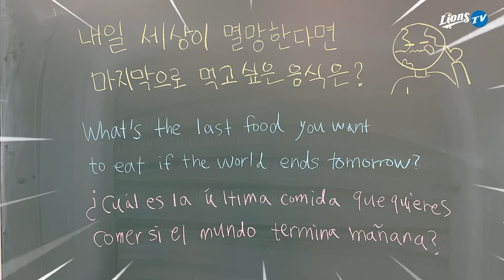[라이온즈tv] 까짜로빠 꿈 깨소(?)요. 선수들의 최애 OO은? + 최채흥입니다 퇴근길직캠 (5.12 SSG전)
아이스 아메리카노는 음식이 아니라 음료 아닌가..?
채채 보고 있어요??  특별한 손님의 답변이 포함된 오늘의 퇴근길!
내일 세상이 멸망한다면 마지막으로 먹고 싶은 음식은?